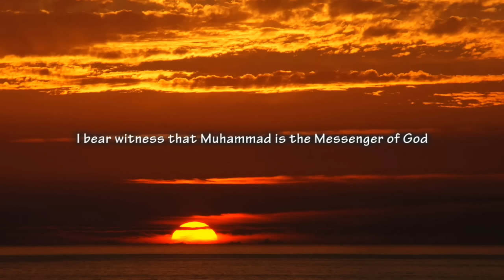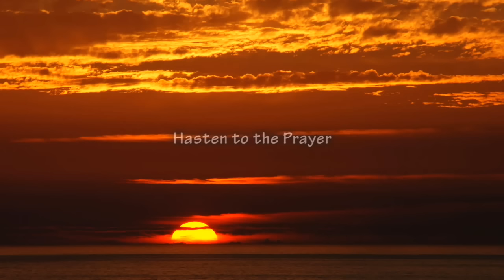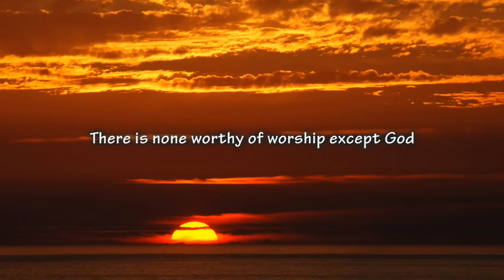Best Adhan in the world - Muslim Call to Prayer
Azan - The Call For Prayers

Adhan is the first call to prayer. The Adhan is uttered in a loud, albeit sweet melodious, voice to announce to the faithful that it is time for the Obligatory Prayer and to invite them to offer the prayers. Those who perform Adhan are known as 'Muedhin.' The honour of being the first Muedhin goes to Bilal, a black slave who converted to Islam. He had a very sweet, resonant and musical voice. He was appointed as Muedhin by the Prophet of Islam. The appointment of a black slave as the first person to call Muslims for prayers, shows that in Islam all human beings are treated as equals. Rich or poor, black or white, short or tall - all are equal in the eyes of Allah. It is the piety of each individual that makes the difference.

Adhan is recited in a loud voice by the Muezzin facing the direction of the Ka'ba in the following words, which are said in the order mentioned:

"Allahu Akbar" - recited FOUR times.

Meaning, "Allah is Most Great."(four times)

"Ash-hadu an la ilaha ill-Allah" - recited TWO times.

Meaning, "I bear witness that there is none worthy of being worshipped except Allah."(twice)

"Ash-hadu anna Muhammad-ar-Rasoolullah" - recited TWO times.

Meaning, "I bear witness that Muhammad is the Apostle of Allah."(recited twice)

"Hayya 'alas-Salah" - recited TWO times.

Meaning, "Come to prayer."(turning the face alone to the right and saying it twice)

"Hayya 'alal-falah" - recited TWO times.

Meaning, "Come to Success."(turning the face alone to the left and saying it twice)

"Allahu Akbar" - recited TWO times.

Meaning, "Allah is Most Great" (face back to front and saying it two times).

Morning (Fajr) Prayers

The following phrase is added after "Hayya 'alal-falah" in the Azan of the early morning prayers:

"As-salatu khairum minannaum" - recited Two times.

Meaning, "Prayer is better than sleep" (recited two times).

''La ilaha illallah'' There is no deity except for Allah.

Quran(2.87) We gave Moses the Book and followed him up with a succession of messengers; We gave Jesus the son of Mary Clear (Signs) and strengthened him with the Holy Spirit. Is it that whenever there comes to you a messenger with what ye yourselves desire not, ye are puffed up with pride?- Some ye called impostors, and others ye slay!

Quran (16.90) Allah commands justice, the doing of good, and given to kith and kin, and He forbids all indecent deeds, and evil and rebellion: He instructs you, that ye may receive admonition.

Quran (2.62) Those who believe (in the Quran), and those who follow the Jewish (scriptures), and the Christians and the Sabians,- any who believe in Allah and the Last Day, and work righteousness, shall have their reward with their Lord; on them shall be no fear, nor shall they grieve.

Quran (2.263) Kind words and the covering of faults are better than charity followed by injury. Allah is free of all wants, and He is Most-Forbearing.

Quran (29.46) And dispute ye not with the People of the Book, except in the best way, unless it be with those of them who do wrong: but say, "We believe in the revelation which has come down to us and in that which came down to you. Our God and your God is One; and it is to Him we submit.

Quran (28.77) "But seek, with the (wealth) which Allah has bestowed on thee, the Home of the Hereafter, nor forget thy portion in this world: but do thou good, as Allah has been good to thee, and seek not (occasions for) mischief in the land: for Allah loves not those who do mischief."

Quran (60.8) Allah forbids you not, with regard to those who fight you not for (your) Faith nor drive you out of your homes, from dealing kindly and justly with them: for Allah loveth those who are just.

Quran (5.8) O ye who believe! stand out firmly for Allah, as witnesses to fair dealing, and let not the hatred of others to you make you swerve to wrong and depart from justice. Be just: that is next to piety: and fear Allah. For Allah is well-acquainted with all that ye do.

(2.136) Say ye: "We believe in Allah, and the revelation given to us, and to Abraham, Ismail, Isaac, Jacob, and the Tribes, and that given to Moses and Jesus, and that given to (all) prophets from their Lord: We make no difference between one and another of them: And we submit to Allah (in Islam).

Quran (3.70) Ye People of the Book! Why reject ye the Signs of Allah, of which ye are (yourselves) witnesses?

Quran (3.71) Ye People of the Book! Why do ye clothe truth with falsehood, and conceal the truth, while ye have knowledge.